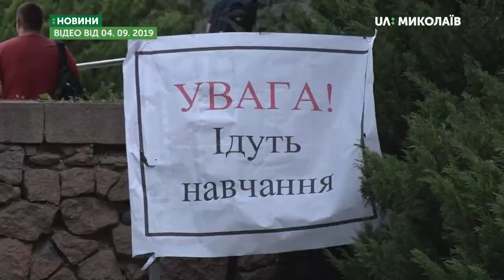На Миколаївщині завершилися збори бійців територіальної оборони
На Миколаївщині завершилися збори бійців територіальної оборони. Керівництво 191-го окремого батальйону привітало військовослужбовців та підбило підсумки навчань.